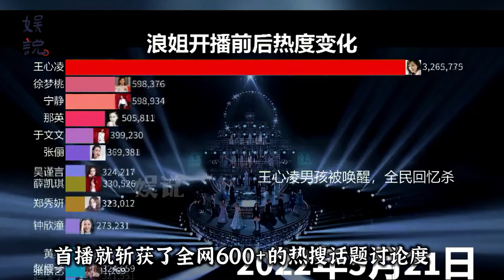浪姐3淘汰结果泄露？女星归属地成关键线索，一细节暴露淘汰真相